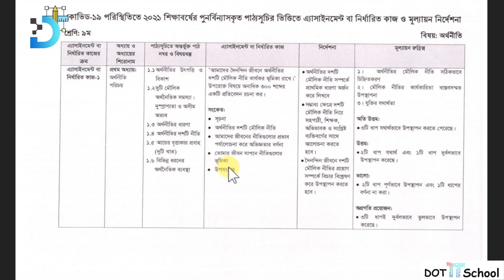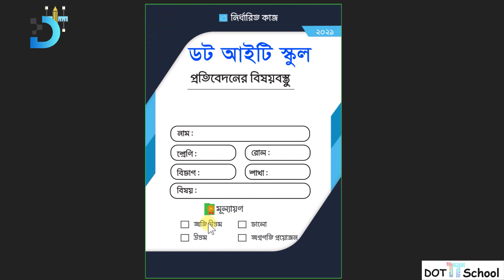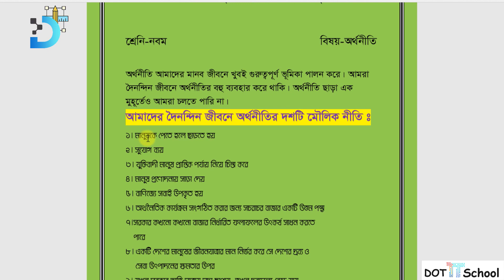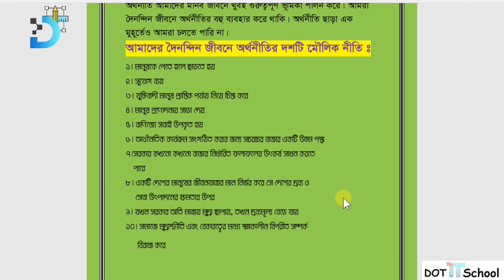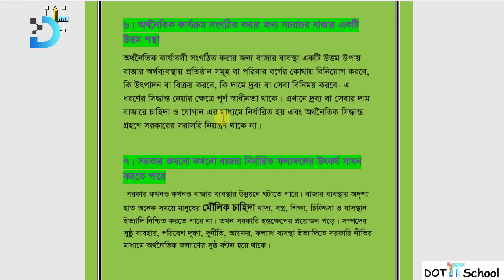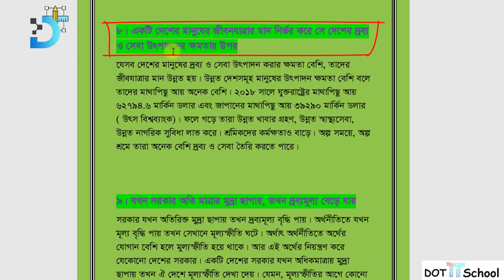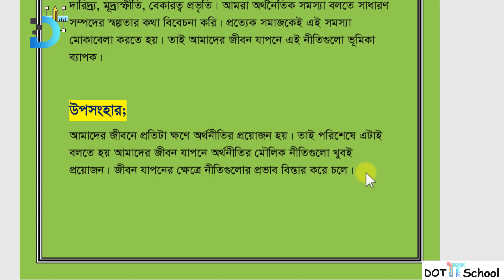Class 9 Economic Assignment Answer || নবম শ্রেণীর অর্থনীতি এ্যাসাইনমেন্ট ২০২১|| DOT IT School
Class 9 Economic Assignment Answer |নবম শ্রেণীর অর্থনীতি এ্যাসাইনমেন্ট ২০২১| Class 9 Assignment Answer 2021

Video Link -